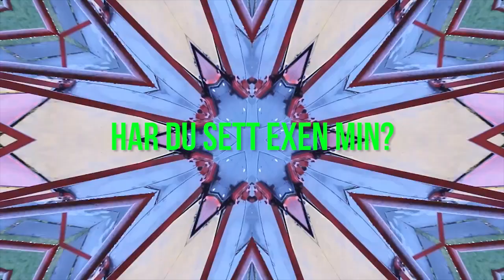SHARU DUMMER SEG UT | Episode 1 (Drammen)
VELKOMMEN TIL EN HELT NY SERIE PÅ MIN KANAL! I denne episoden har vi Sharu som skal dumme seg ut. Han synger for gamle mennesker, sier at han er sprengkåt og masse annet tull.